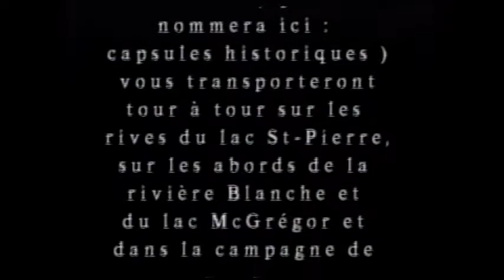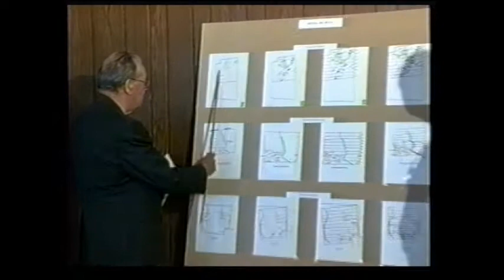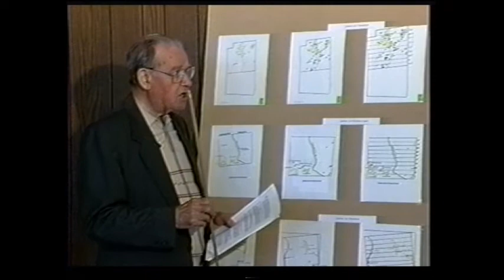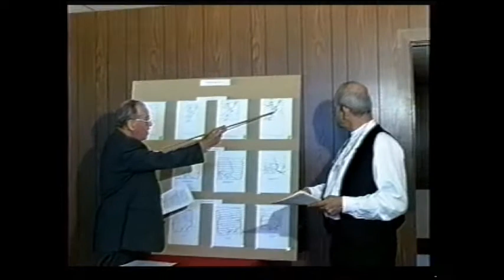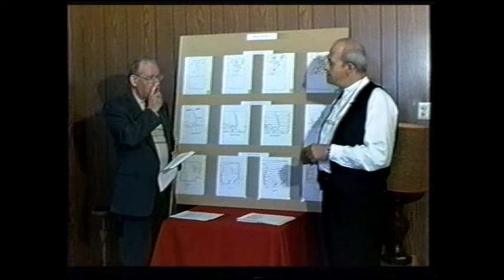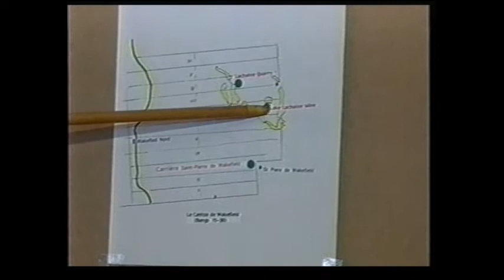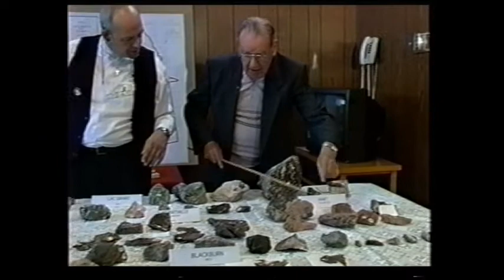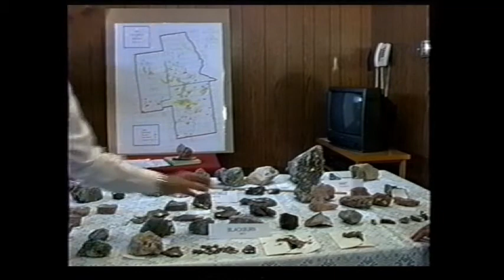Capsule historique de Val-des-Monts - Les mines - Partie 3